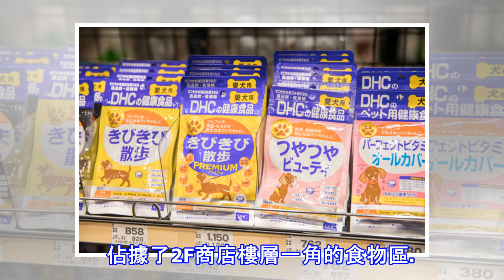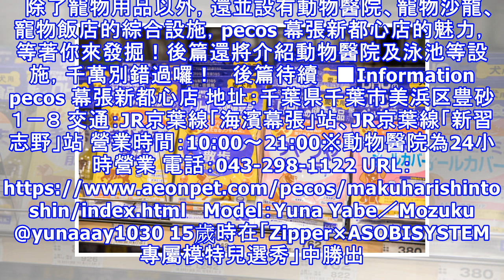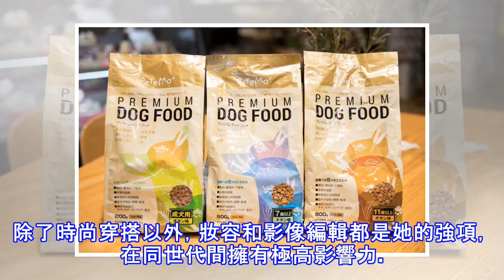【東京散步】帶著愛犬mozuku也能逛的商店＆景點巡禮 #2 寵物用品一應俱全的「pecos 幕張新都心店」前篇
狗狗愛好者的矢部ユウナ，努力成為獨當一面好飼主的連載企劃。這次來到的是位於千葉縣海濱幕張的綜合寵物設施，pecos 幕張新都心店！   最近車站為JR京葉線「海濱幕張」站、JR京葉線「新習志野」站。現場也有接駁車，搭電車前來的人可以利用接駁車，非常方便。旁邊也有停車場，所以也能帶著狗狗開車前來。pecos 幕張新都心店1F面積820.6㎡、2F則有979.8㎡，是日本國內最大規模的寵物用品專賣店！...